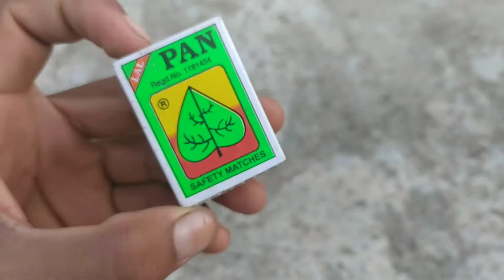Matches & Stone Crcakers-माचिस+पत्थर से बनाया पटाखा| How to make Matches Crcakers| Match patakha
Matches Crcakers
How to make Matches Crcakers At home
Matches Crcakers
Stone patakha
matches stone patakha
patakha kaise banaye
patakha testing
पत्थर का बना पटाखा